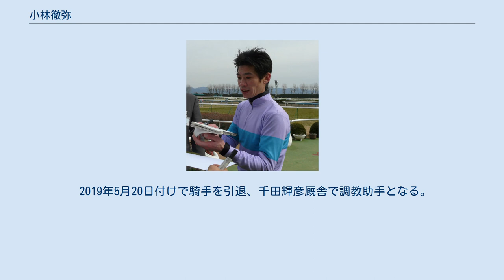小林徹弥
小林 徹弥（こばやし てつや、1974年5月5日 - ）は、日本中央競馬会 (JRA) の元騎手で現在は調教助手。
 愛称は「バヤシコ」（または「8845」「バヤ」）。
これは藤田伸二が名付けた。
 1993年目野哲也厩舎所属騎手としてデビュー。
同期には飯田祐史・伊藤直人・宗像徹や、後に競馬学校世代で史上初の学士騎手となった川合達彦らがいる。
 1年目こそひと桁勝利に終わったが、2年目の1994年から途中落馬負傷による長期戦線離脱もあったなか、毎年勝利数を2桁に乗せ関西の中堅騎手として活躍を続ける。
 またデビュー年より障害競走にも騎乗し、重賞への出走経験も数回あったが2003年を最後に障害競走への騎乗はない（免許は平地・障害双方を保持していた）。
 1994年には短距離馬ニホンピロスタディとのコンビでオープン特別を4勝、その2年後となる1996年、同じニホンピロの冠号馬ニホンピロプリンスにて重賞初勝利を記録している。
 2009年9月12日、13日に韓国・ソウル競馬場で実施された第5回韓国馬事会国際騎手招待競走で合計4鞍に騎乗し最終第4戦目で勝利をあげた。
 2018年11月21日付けで、山内研二厩舎所属となる。
 2019年5月20日付けで騎手を引退、千田輝彦厩舎で調教助手となる。